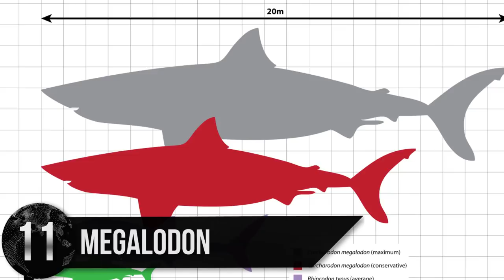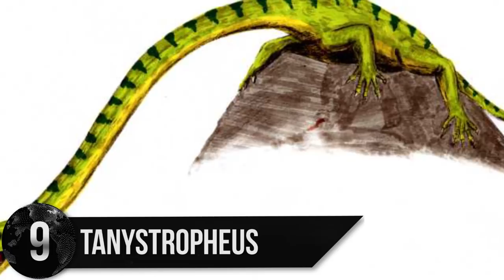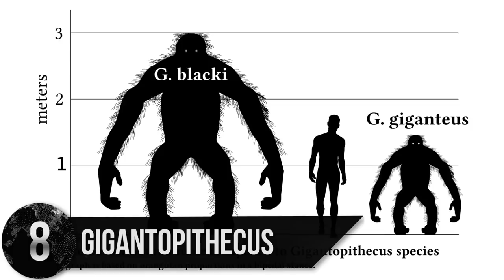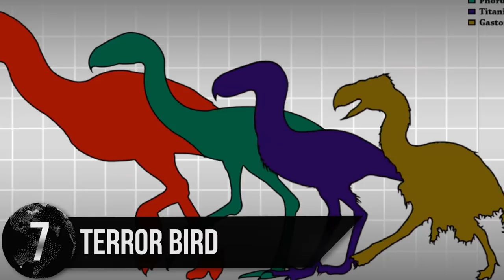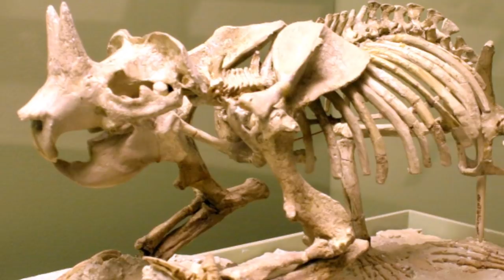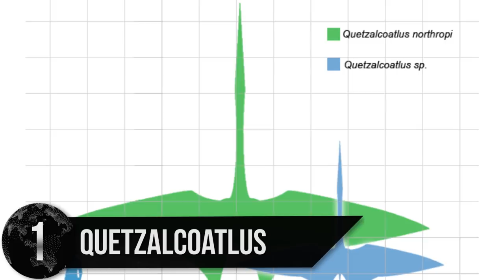11 STRANGE Animals That No Longer Exist!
From a massive shark to the biggest snake ever these are some of the most unbelievable animals to have ever roamed the Earth!

#11. “Megalodon”- You might think that megalodon is the fabrication of a B horror movie but this aquatic super-predator actually existed. The megalodon was a massive shark that lived approximately 2.6 million years ago. These beasts could reach proportions that were triple that of its modern day relative, the Great White. They are believed to have been between 40 and 52 feet long but some speculate that they could grow up to almost 60 feet in length. Being one of the biggest carnivores in the ocean during its life they probably could have had its pick of any prey. They are believed to have hunted everything from giant sea turtles, seals and dolphins to the occasional meal of small whales. The teeth were so large and strange to ancient civilizations who happened to find the fossils that they became part of mythology. Some ancient peoples believed that they were the tongues of dragons, while some thought they were stones that fell to earth from the moon.

#10. “Quetzalcoatlus”- The pterosaur, Quetzalcoatlus looks like an animal right out of the world of Jim Henson. It had an incredibly long neck that stretched light that of a giraffe and a wingspan upwards of 45 feet making it the largest flying creature to ever live. It had a powerful crested beak and hand-like appendages that stuck out from its wings. It is believed that Quetzalcoatlus used these hands like front feet when on the ground and used all four limbs to gallop in order to gain velocity for flight. There are two prevailing theories on its feeding habits, some believe that it was a scavenger similar to that of storks or vultures, feeding on the occasional carrion while also hunting ground animals and fish from ponds while others believe that it hunted using a skimming technique, scooping up fish from the water mid-flight like that of a pelican.

#9. “Tanystropheus”- The semi-aquatic reptile that was tanystropheus look like what you would get if you crossed a snake with an iguana albeit greater in size than a saltwater crocodile. Tanystropheus lived in the late Triassic period about 215 million years ago and was an average of 20 feet long with a weight of around 300 pounds. What made this creature unique was the fact that its neck was longer than that of the combined length of its tale and body. It is believed that the extremely stretched out neck was the evolutionary product of its diet that consisted mainly of fish. Tanystropheus was believed to hang out on shorelines, stick its long neck into the water and like a fishing line snatch fishes that came innocently swimming by.  Because of the ridiculous length of its neck, when it was first discovered paleontologists thought that it was a flying pterosaur and the neck was its tail.